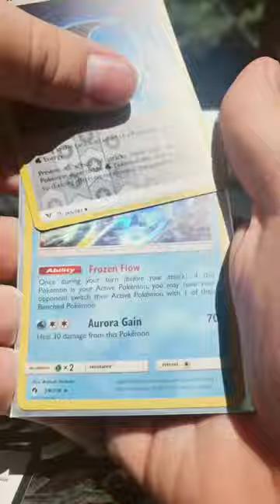Opening 2 mystery packs from a book store!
I found this book store that sells these mystery packs with a guaranteed holo.